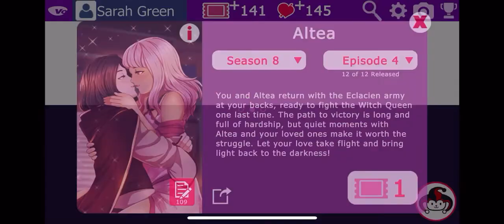Altea Season 8 Episode 3